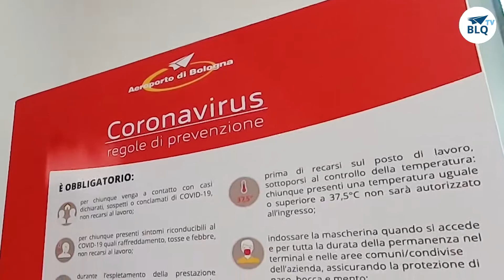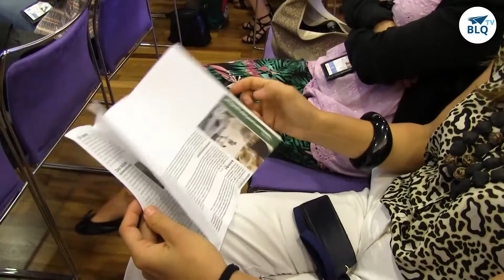Aeroporto e Fondazione ANT insieme per prevenzione e solidarietà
Anche nel 2020 Aeroporto di Bologna ha ricevuto il riconoscimento di "Grande amico ANT" per le tante iniziative portate avanti in collaborazione con la Fondazione: dal welfare e prevenzione per i dipendenti di aeroporto alla donazione di confezioni di liquidi, creme e oggetti non consentiti a bordo che vengono lasciati dai passeggeri ai controlli di sicurezza.
Ce ne parlano Lucia Barbara Silvestri e Giuseppe Piscitelli che seguono le iniziative con ANT per Aeroporto di Bologna.